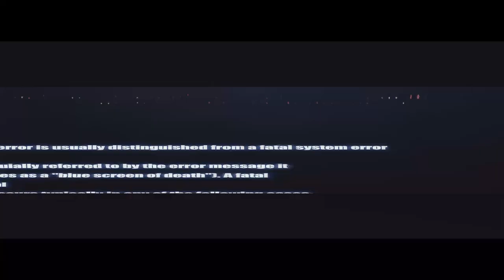[FREE] Beat w/HOOK "Options" | Jack Harlow ft. Drake Type Beat WITH HOOK 2025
[FREE] Beat w/HOOK "Options" | Jack Harlow & Tay Keith Type Beat WITH HOOK 2025

Vocalist:

Q: Can I sing/rap the hook with my own voice?
A: Yes, however, the original artist who created the hook is owed a credit. they do not specifically need to be added as a feature. We recommend you just buy the beat without the hook in this case and use your voice for the hook.

Q: How do I credit the artist who made the hook?
A: Usually the artist's name is in the description of this video, if you find their name above, simply just copy and paste the name provided into your music distribution platform.

Q: Which lease includes the VOCALS in their own file?
 A: The Unlimited + Stem Lease.

Q: When I buy a beat or beat with hook, does it come untagged?
A: Yes, all leases provide the untagged version of the beat or beat with hook

Q: What if I want a custom beat with hook exclusively made for me that no one else has ever heard?